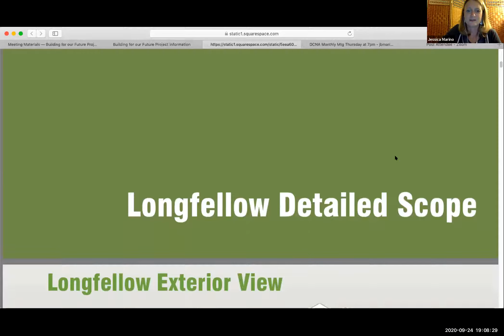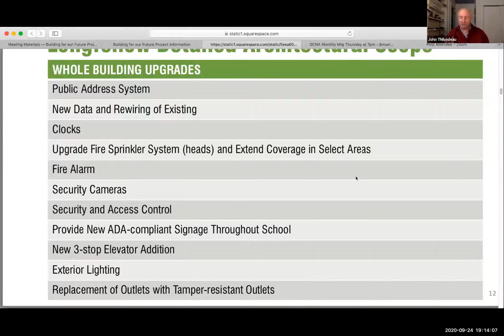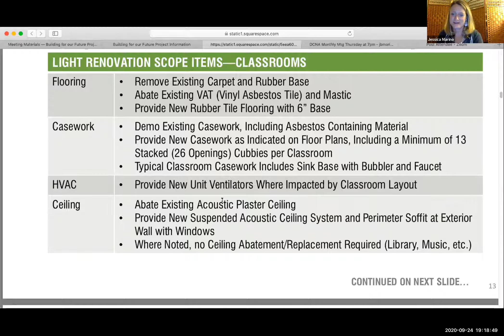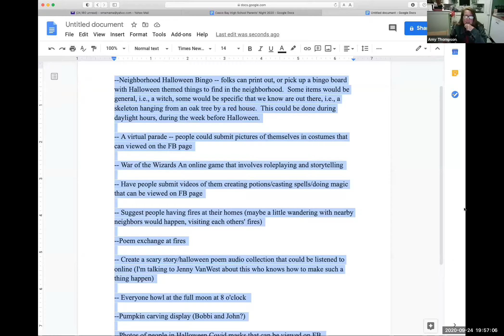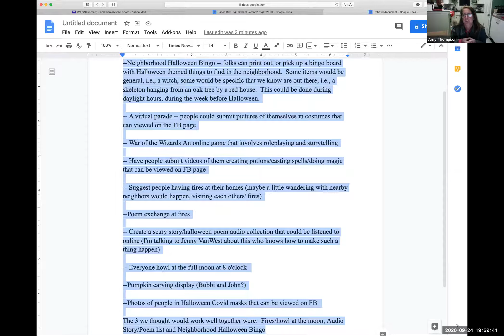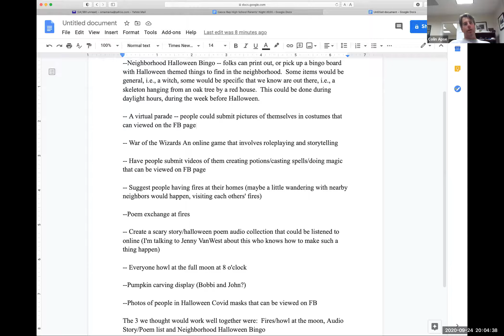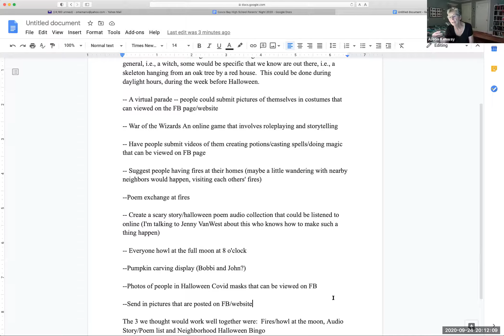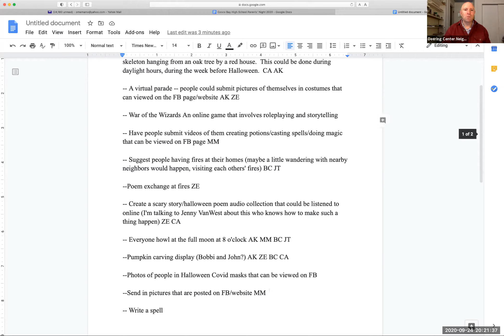DCNA Monthly Meeting 9/24/20